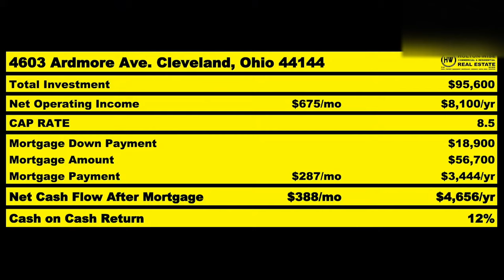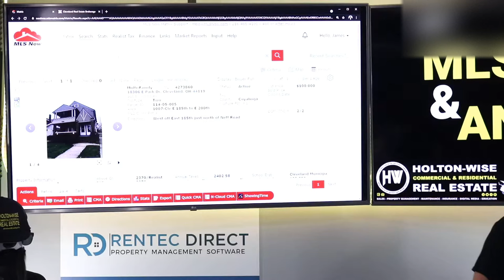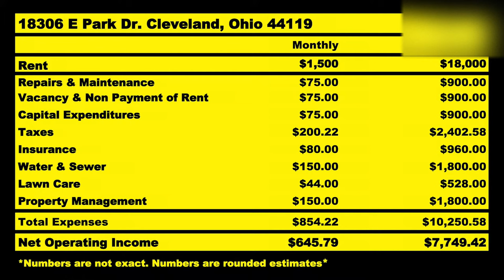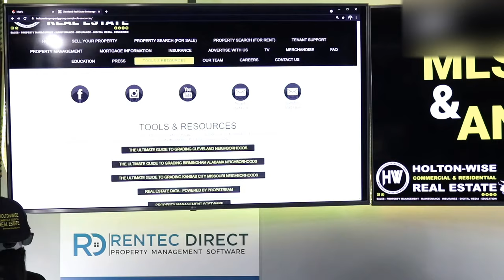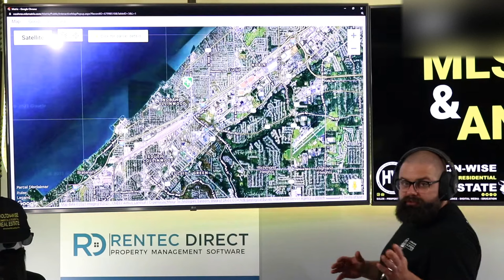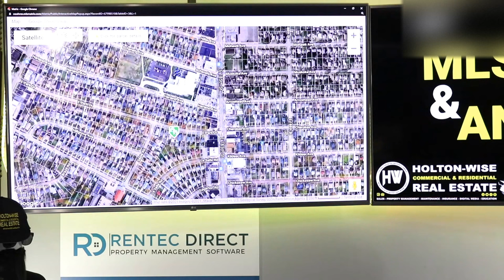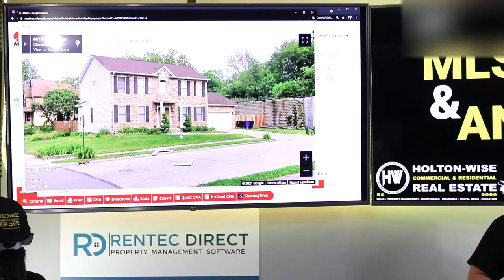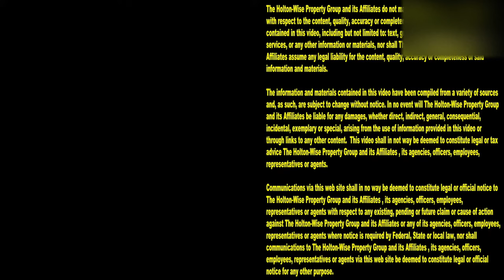From Silicon Valley HP Executive to Real Estate Investor | MLS Search & Analysis 714 - 18306 E Park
Leaving the Silicon Valley rate race to become a full time real estate investor. In the 714th episode of The MLS Search & Analysis Show James Wise is working with a former tech executive turned real estate investor. After a successful career working as an executive in big tech company HP this new real estate investor would like to build a large portfolio of out of state rental property.

📺 HELPFUL RESOURCES
Holton-Wise FAQ